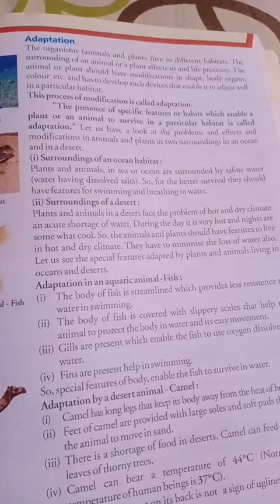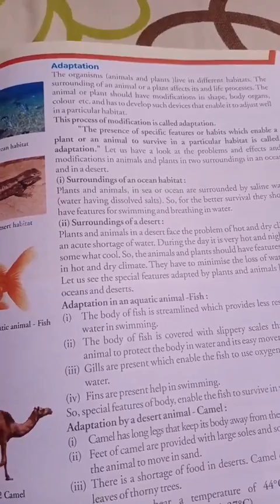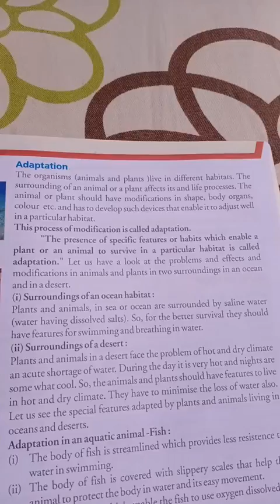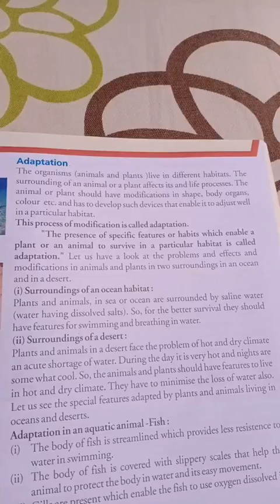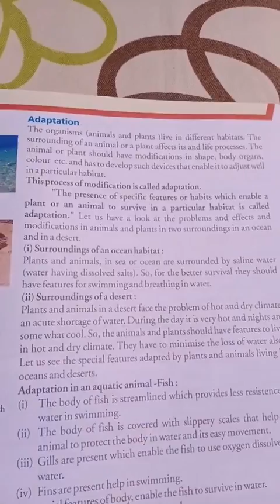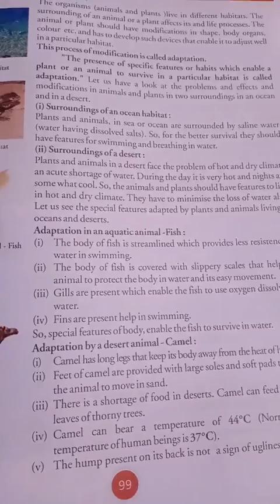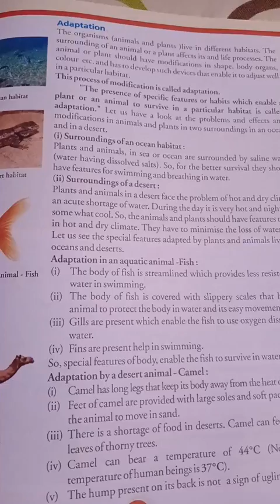Class 6th science non-coaching lesson -9